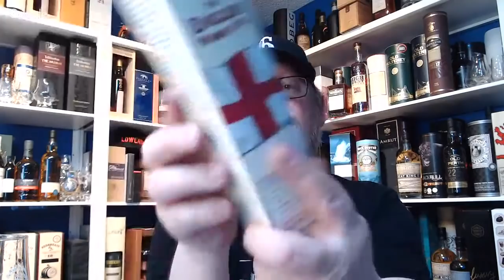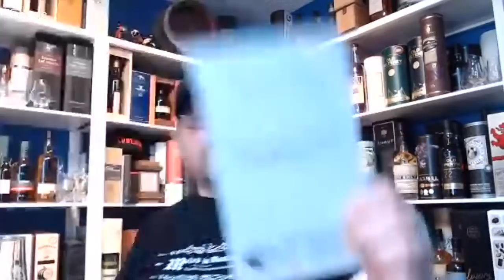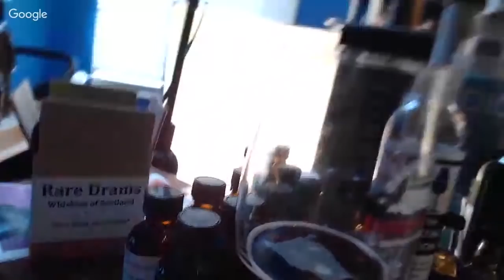Happy Hour Impromptu Live! WhiskyThrottle VS Malted In Montreal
Whisky Banter, who's is the Winner. You Choose!